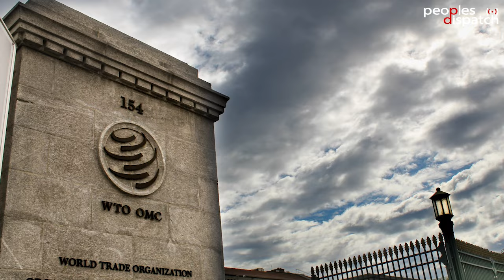Pandemic Treaty negotiations: Will the Global North prevail over international solidarity?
Join KM Gopakumar, legal advisor at Third World Network, and Jyotsna Singh from the People’s Health Movement as they delve into the ongoing negotiations surrounding the Pandemic Treaty. Over the past two years, World Health Organization members have been discussing a new document aimed at strengthening global pandemic response, drawing from lessons learned during the COVID-19 crisis. However, with the deadline for submitting a draft text to the World Health Assembly approaching in May 2024, high-income countries seem poised to obstruct efforts by those in the Global South to foster solidarity and collaboration in pandemic response.